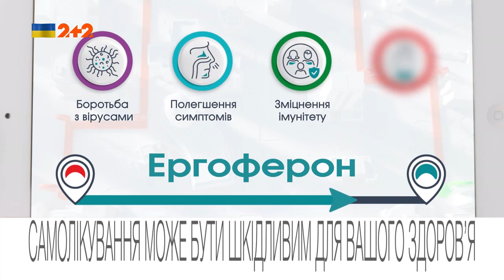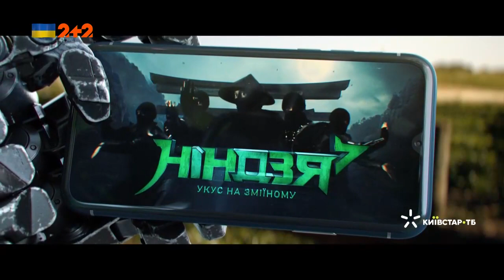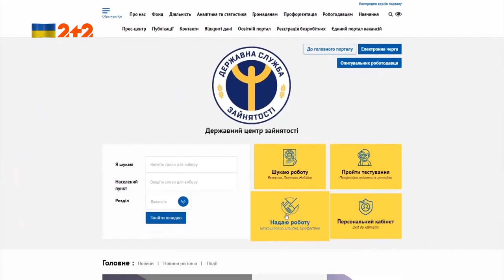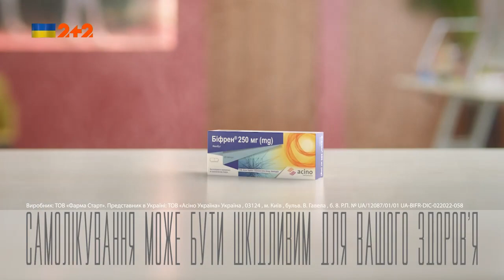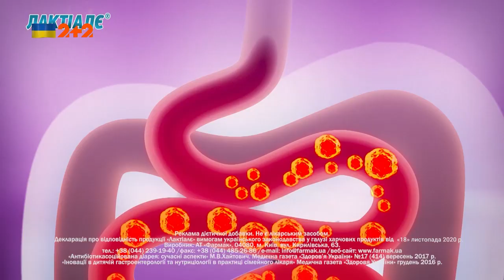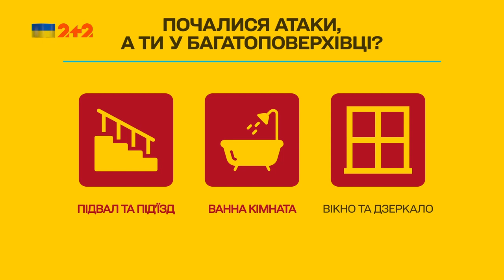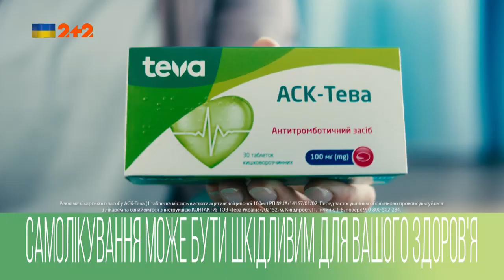2+2 HD - Реклама і анонси (10.09.2022)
2+2 HD - Реклама і анонси (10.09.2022)